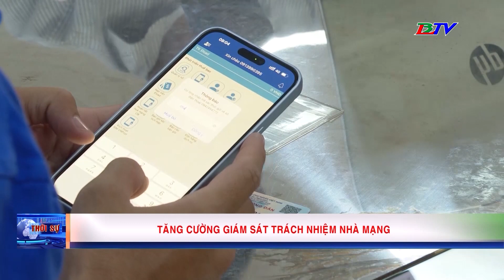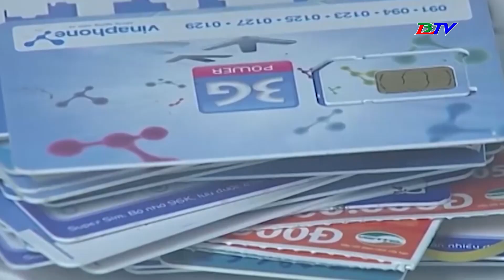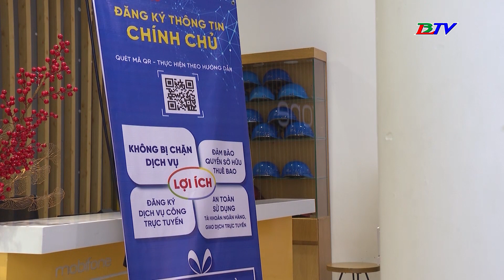Tăng cường giám sát trách nhiệm nhà mạng